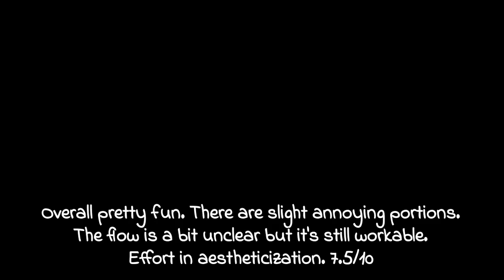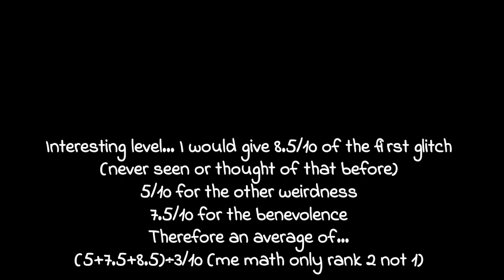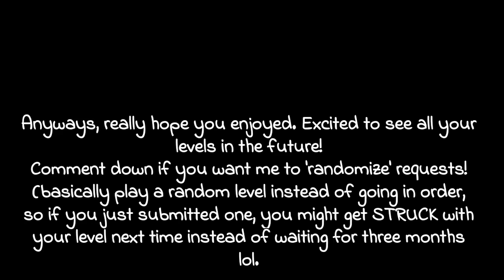NEW COOL GLITCH? Appel Viewer Levels (EP8)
Really interesting glitch! I might start to randomize levels to play since there's so much in the queue. Lucky people will get me to play yours instead of waiting for ages. There are also people who send 10 levels at a time so randomizing the queue would be a good solution.

Give a follow to the speedrunning community!